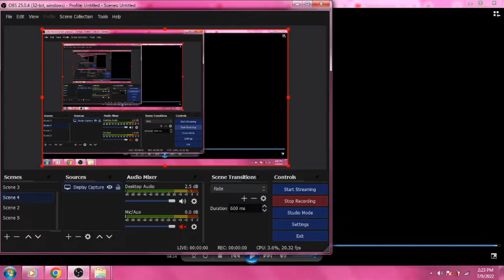Windows Media Player Visualization (Plenoptic Spyro) - Blue Jeans (Tekno Remix) - Dj Gibz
Dj Gibz Remix, Power Beats Club, Mindanao Mix Club,
no copyright